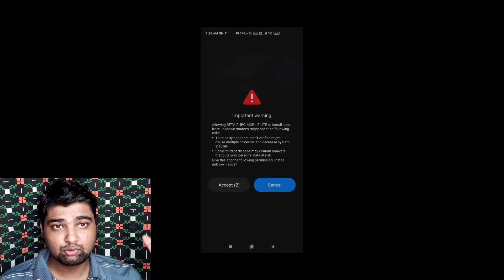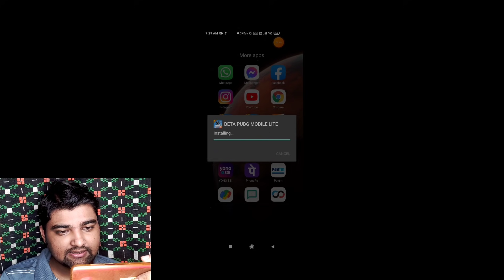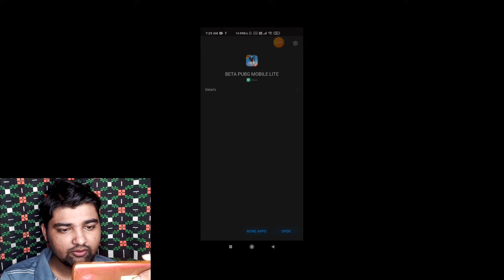pubg lite beta new update | pubg lite update kaise kare | Pubg lite beta new update features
Pubg bc & uc purchase WhatsApp number 👉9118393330

My Pubg lite id No 👉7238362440 My id name 👉AC么ROMAN